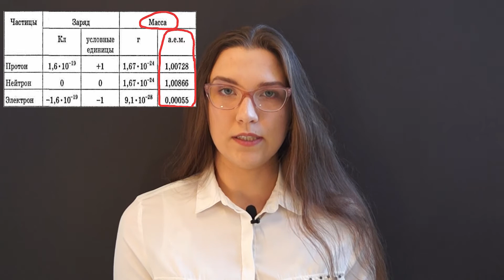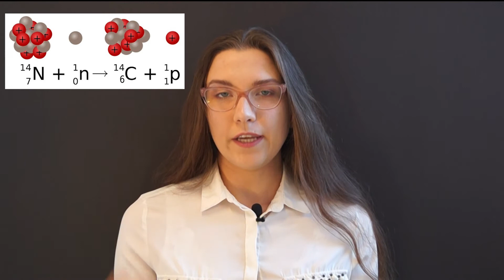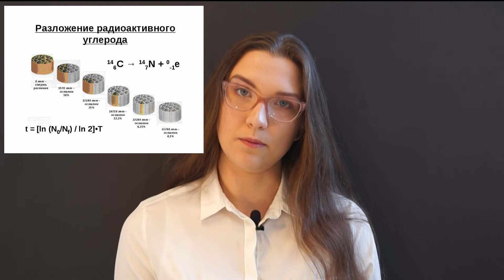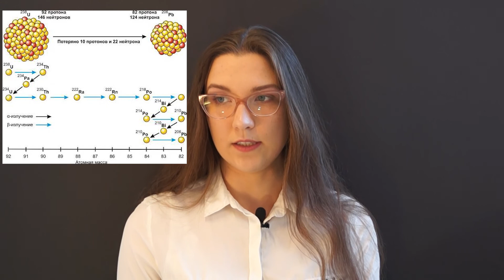Урок 7| Радиоизотопные методы датирования: радиоуглеродный, калий-аргоновый, уран-свинцовый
Всем привет! Это снова я.
Сегодня я расскажу вам о том, как определяют возраст палеонтологических находок, как "приблизительно", так и довольно точно. Мы рассмотрим, как мы можем примерно оценить возраст находок, а также такие абсолютные методы датирования палеонтологических находок, как радиоуглеродный, калий-аргоновый и уран-свинцовый.
Безусловно, существуют и другие радиоизотопные методы анализа, но я выбрала самые распространенные для этого видео.
Также я подробно остановилась на термине "изотопы".
Надеюсь, мое видео будет для вас полезным, буду рада видеть вас снова на своем канале:)